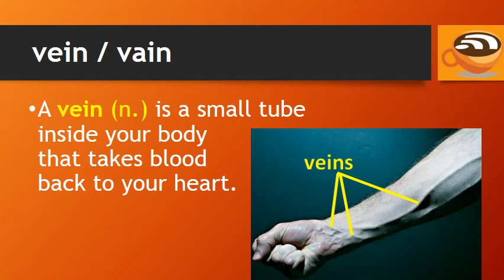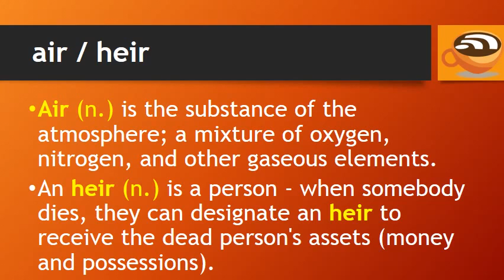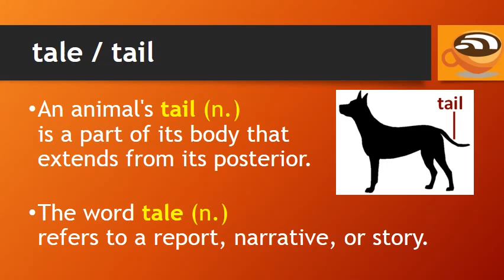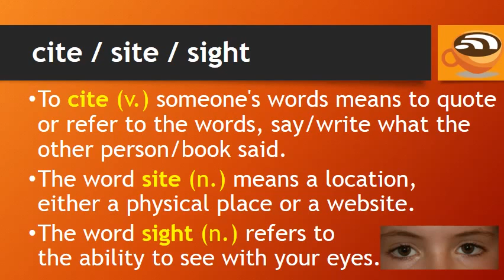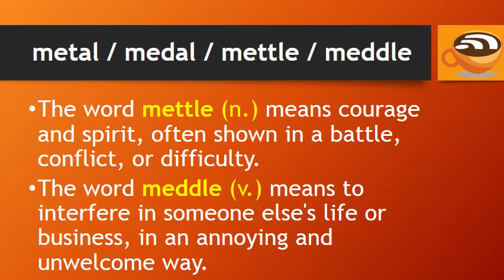Aprenda Inglés ☆ Homófonos: Palabras Diferentes / Misma Pronunciación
) En este video usted aprenderá: Homófonos: Palabras Diferentes / Misma Pronunciación.

Todas las palabras se ponen en práctica. Vea algunos ejemplos de oraciones simples. Mejora tu inglés. Amplíe su conocimiento del vocabulario.

Este video fue hecho por otro usuario de YouTube. Fue puesto a disposición para el uso bajo la licencia Creative Commons "CC-BY". Channel Fuente: